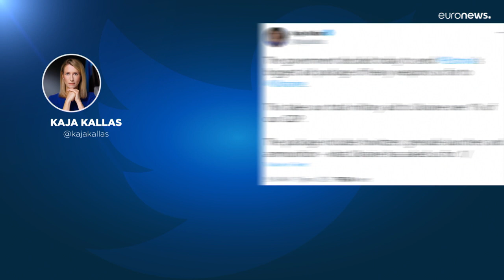Zelensky critica Germania e Stati Uniti, Michel promette sanzioni a Mosca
Il presidente del Consiglio europeo, in visita a Kiev, ha detto che si possono fare ulteriori progressi sul fronte delle sanzioni alla Russia